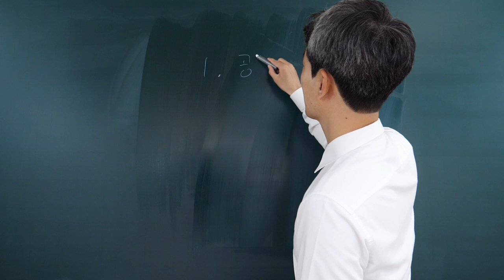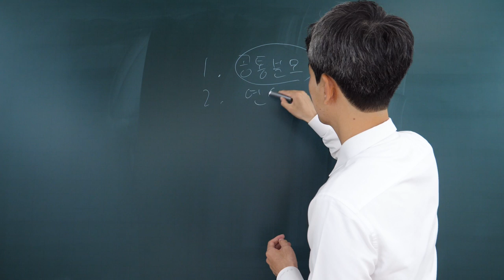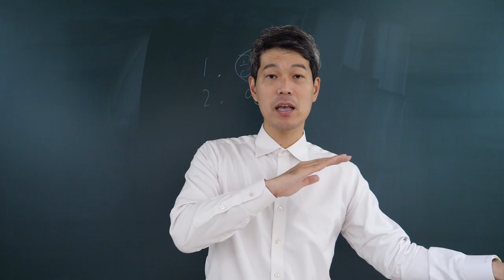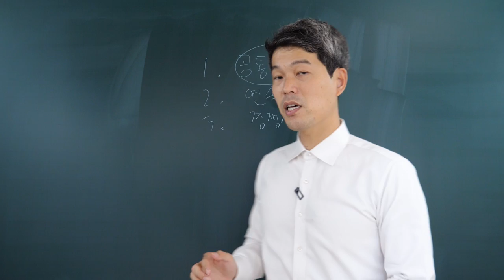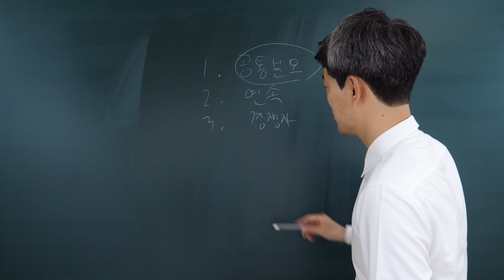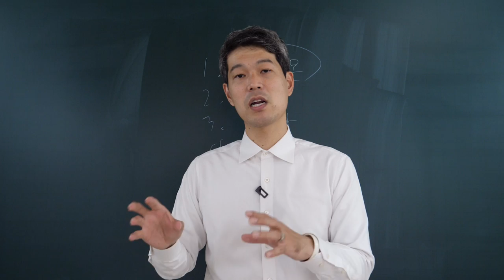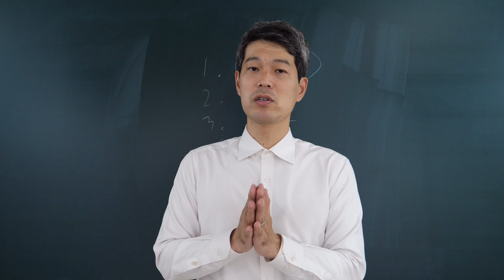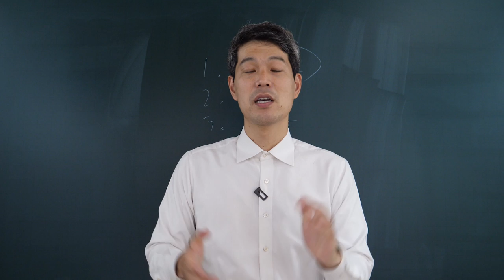일하기 싫을 때 생각해야 하는 4가지